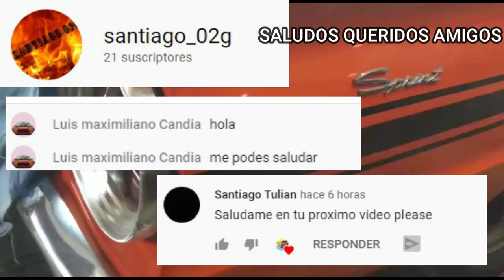😎 Limpieza y Mejoras, flauta de balancines Ford Falcon / Desarme Flauta Ford Falcon